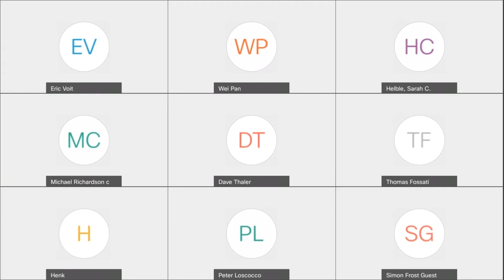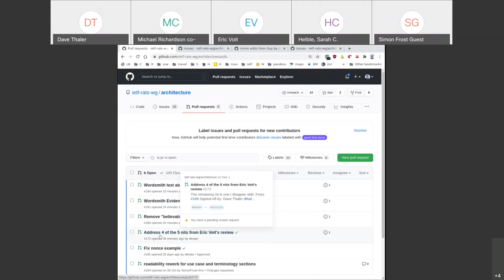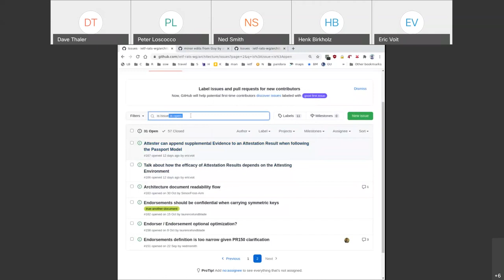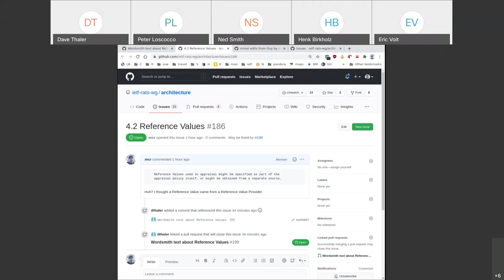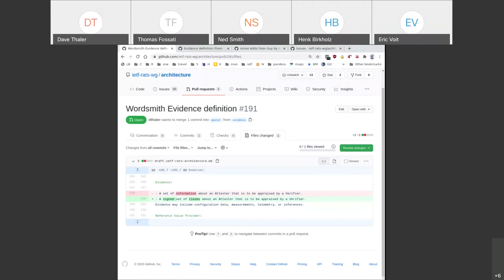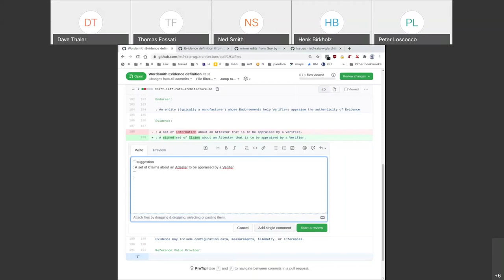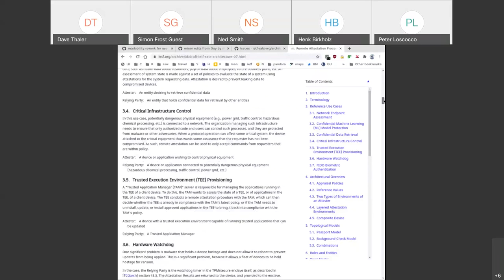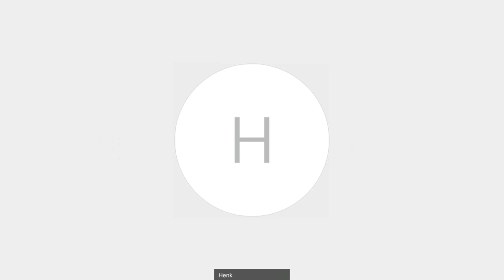RATS Architecture Design Team, 2020-12-01